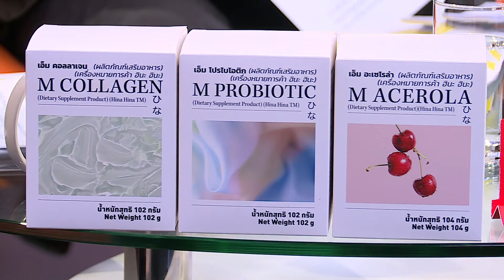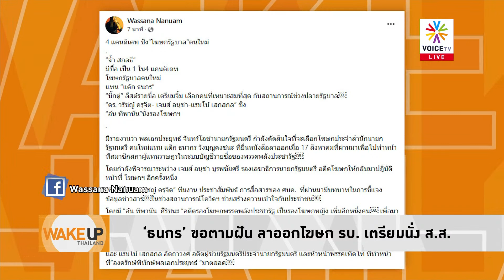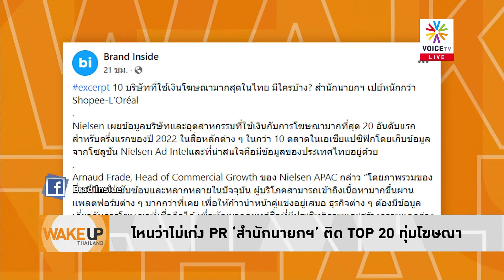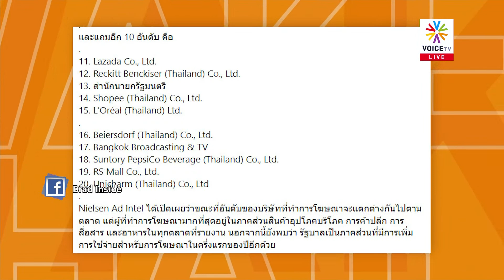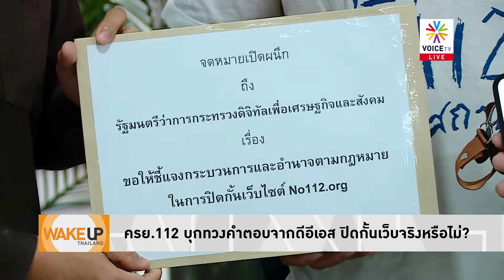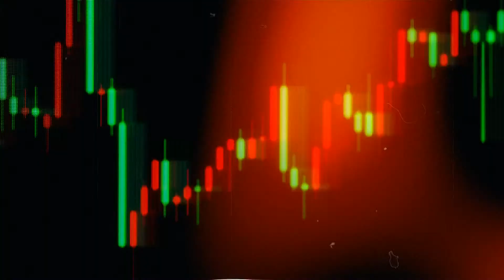เปิดโผชิงเก้าอี้โทรโข่ง ฝีมือ AI ฝีปากเทียบอดีตโฆษกฯแด๊กหลังขยับ ส.ส.แทนมาดามเดียร์